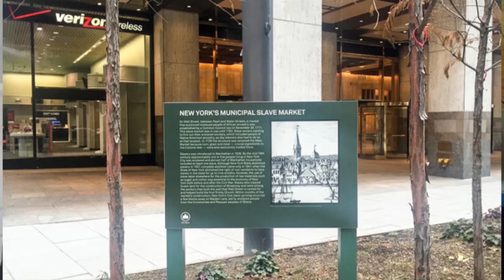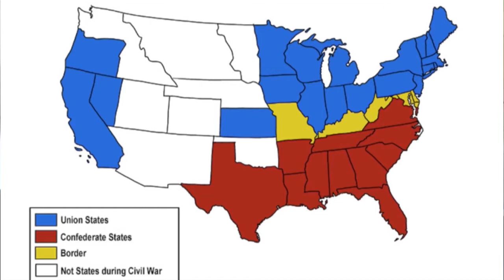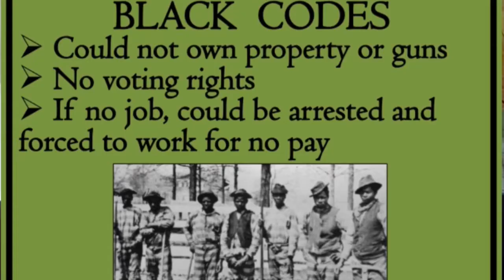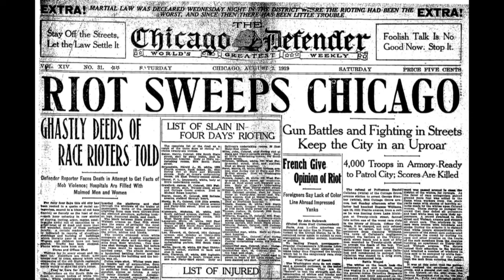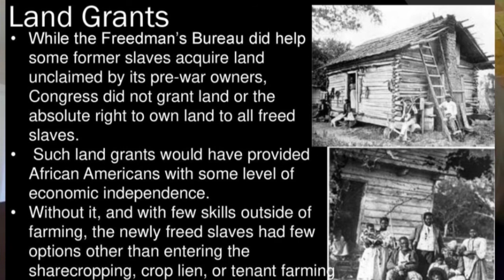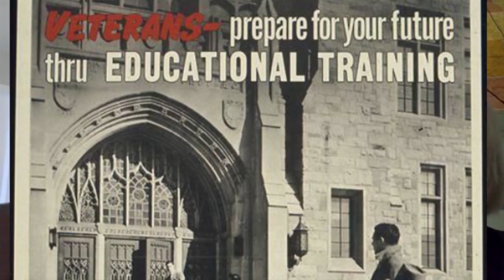History of Racial Wealth Inequity with William Darity, Ph. D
We know Covid 19 is killing African Americans, Hispanics and Native Americans at greater rates than any other group. Today's disparities of health flow directly from yesterday's disparities of wealth and opportunity. William Darity, Jr. Ph.D. is an economist and researcher. He is Professor of Public Policy at Duke University. Together with Kirsten Mullen, he co-authored "From Here to Equality: Reparations for Black Americans in the 21st Century. Skype interview with Jan Roberts, Founder of Cultural Innovations in Action.